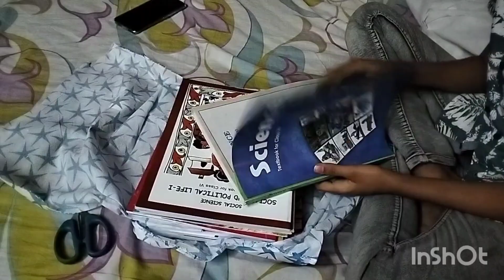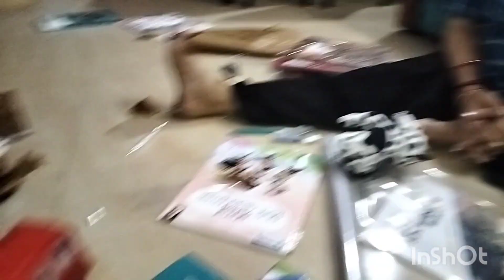मेरे पति को इतना गुस्सा आता हे की आप लोग ही देख लीजिए. 😱😱